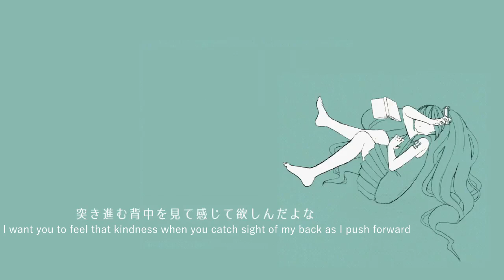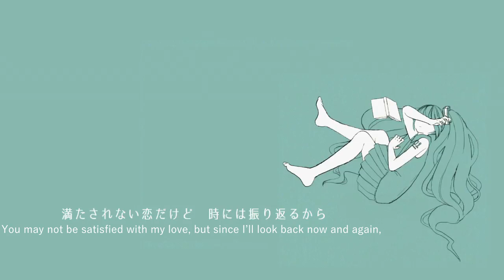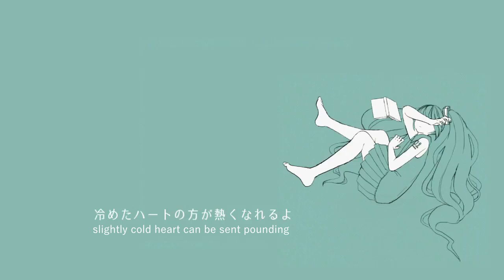【dayoneP feat.Hatsune Miku】Do You Understand? (English Subs)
Original Title: どぅゆーあんだーすたんど

“I’m dayoneP! This time I made a song with a light rock kind of feeling.”

Song/Lyrics/Movie: dayoneP (@dayone_dayo)
Art: Haru (@harul39)
Translation: aquariantwin
Subs: Mage

Hi guys! Here's a simple song. Physics is suffering, a universal truth.

We received permission from dayoneP to upload this song~
だよねp様からの許可を得て投稿しています。

Lyrics:
「君のために生きる」なんて　格好のいい台詞だけど
そんな嘘はつけないから　僕のために生きていくよ
やさしさって何ですか　気遣って疲れちゃうよ
突き進む背中を見て感じて欲しんだよな
安っぽい恋の学芸会は今日で終わろうよ
どぅゆーあんだーすたんど
身勝手ですか
“I’ll live for your sake” –words like that seem beautiful, but
I can’t bring myself to lie like that, so I’ll live for my own sake
What is kindness, anyway? I’d get tired from worrying so much
I want you to feel that kindness when you catch sight of my back as I push forward
Let’s bring an end to this school art exhibition of cheap passion
Is this selfish of me?

鮮やかな想いないけど　君がそれでいいのなら
時より笑顔を見せて　ゆっくりついてきて
満たされない恋だけど　時には振り返るから
その先に愛が見えたら　しがみついて来て欲しい
I don’t have any brilliant feelings, but if that’s alright with you,
smile at me sometimes, and follow me along slowly
You may not be satisfied with my love, but since I’ll look back now and again,
as long as love can be seen up ahead, then please come wrap me in your arms

独りじゃ何もできないなんて　都合のいい言い訳だよ
ほんの少し温もりあれば　会えなくても時は過ぎる
しあわせって何ですか　このままじゃ潰れちゃうよ
片時も忘れないって難しいことなんだよな
間違いですか
“I can’t do anything alone” and so on are convenient excuses
If there was even a bit of warmth, time would pass even without being able to meet you
What is happiness, anyway? At this rate, I’m going to fall apart
It’s difficult to say, “I won’t forget a single moment,” isn’t it?
Is this a mistake?

黙って先に進むけど　君がそれでいいのなら
時には海に出かけて　裸足で駆け回ろう
満たされない空だけど　時々晴れ間でるから
I’m just going to keep silently moving forward, but if that’s alright with you,
let’s occasionally walk out into the sea and run about with bare feet
The sky can’t be filled, but since the sun sometimes comes out,

少し冷めたハートの方が熱くなれるよ
ひと時の恋で終わりたくないから
This slightly cold heart can be sent pounding
Since I don’t want this passion to end as a fling